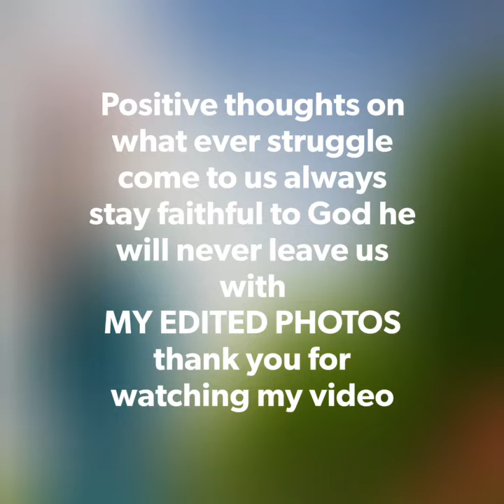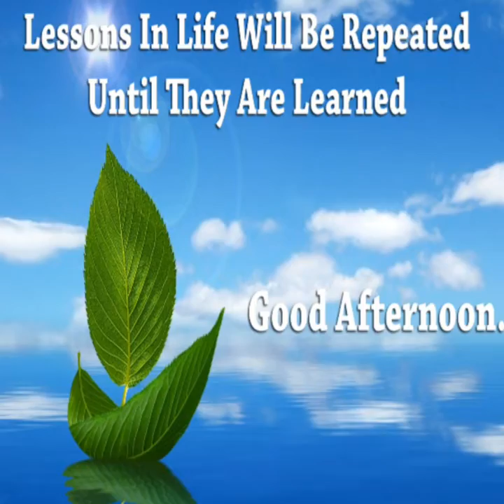Positive thoughts on what ever struggle come to us always stay faithful to God with my edited fotos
As a cancer survivor its was so difficult to find how to divert the negativity of mind but need to find ways to divert it to postive ways. Ive been through with anxiety and depression after i had my operation.i try alot of things just to move from my comfort  zone.I experience ups and down until i meet one of my mentor who always their for me when i felt down he is always giving hope that i can be who i am (thank you)and he introduce me youtube  that will help to boost my confidence and self esteem. And now im here to share and giving  my postive thoughts and motivation  those who suffering same of my situation as a survivor cancer .Those people who suffering from cancer dont lost hope there is always a sun will rise in the morning.God give us a secound life we need to imbrace and share.

Credit to myself and google